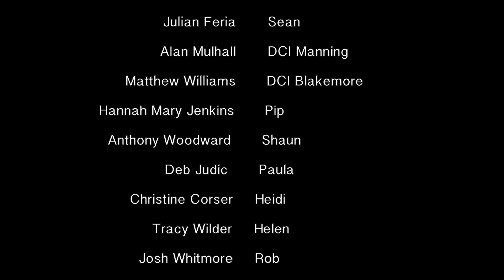The Making of Blackout - Behind The Scenes Part 2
Second part of the behind the scenes.